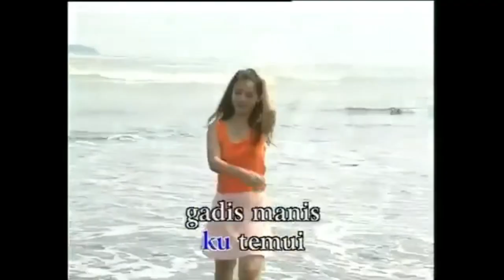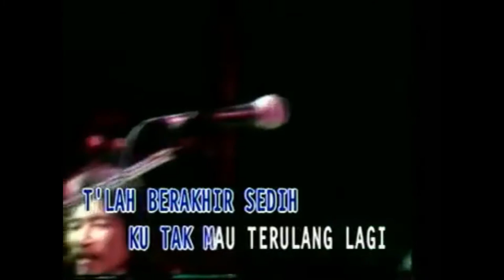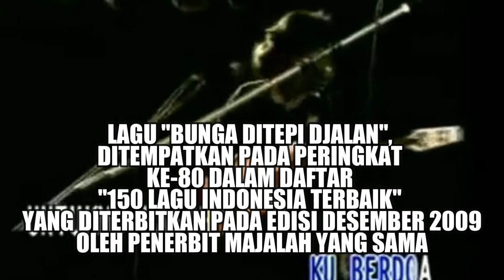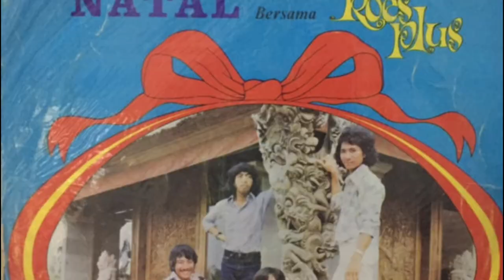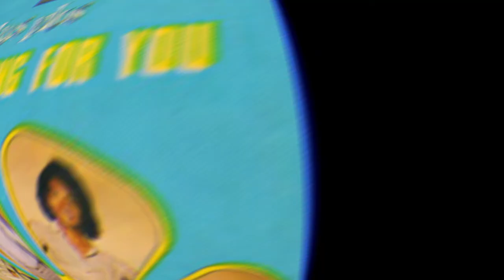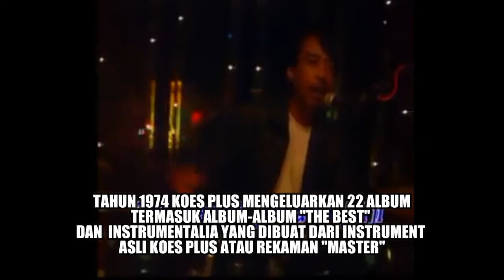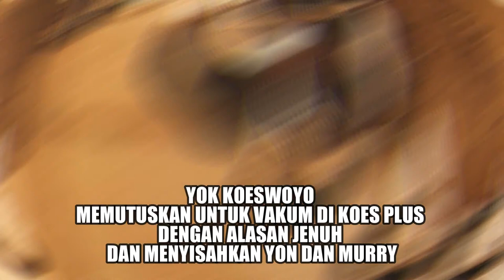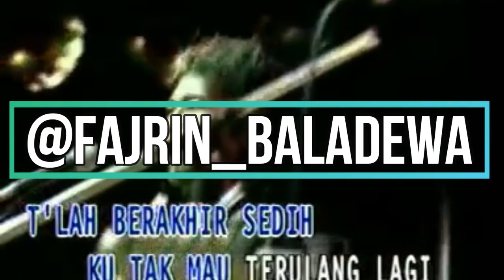KILAS BALIK KOES PLUS, BAND TER PRODUKTIF SEPANJANG SEJARAH MUSIK INDONESIA